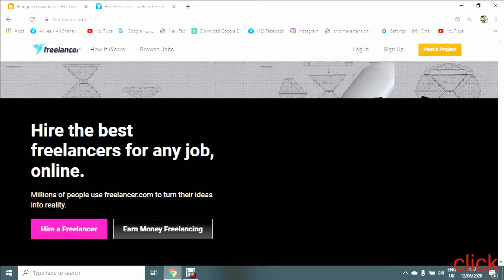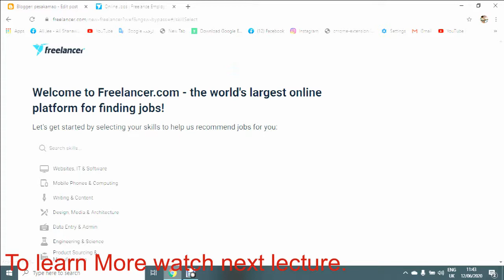earnfreelancing lecture 1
first lecture on freelancing